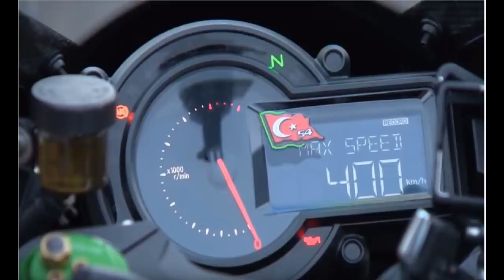اسرع دراجة نارية في العالم 2024 .[best Speed biker 509 km/h] Kawasaki Z H2 2024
instagram عشاق الدراجات النارية chine youtube 2 .صدق أو لا تصدق دراجة كوازاكي تصل إلى سرعة 400 كم/س بزمن قياسي في 26 ثانية فقط